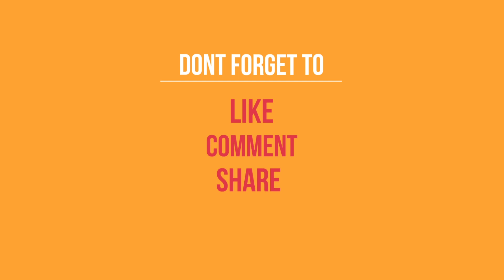Happy Client! Happy testimonial!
This testimonial was after experiencing my 21 days "Breathe in Love" challenge. Elena felt not just free of pain but far m9re elevated mentally, emotionally, spiritually.